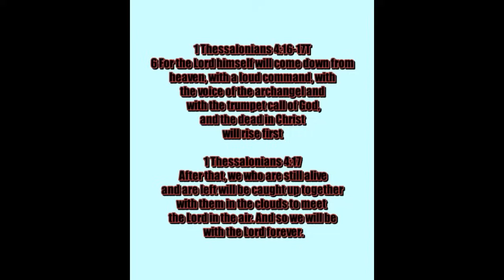THE WORLD RUSHES TO SPLIT ISRAEL! SCRIPTURE IS COMING ALIVE